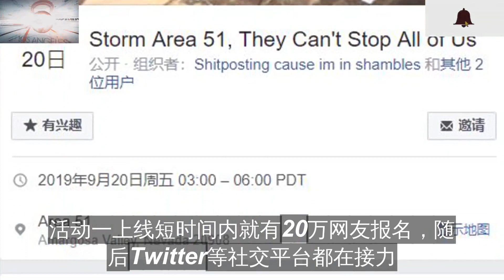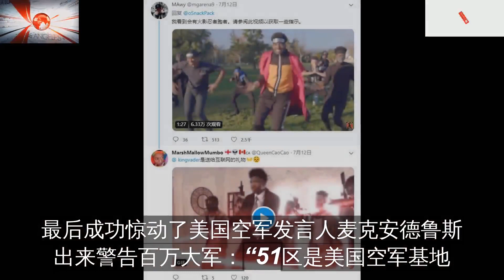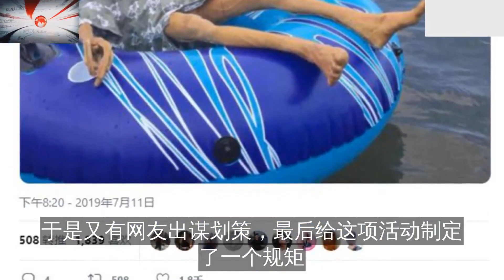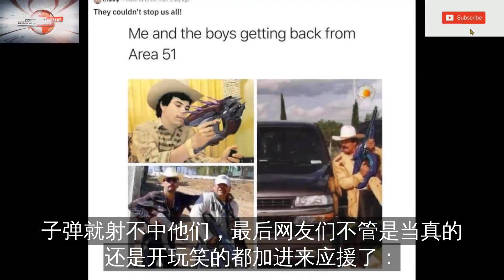100万网友相约勇闯美军51区，想要解放外星人！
又到了一年暑假好时光
说到暑假就想到暑假游
想到暑假游就想到人挤人热死人
于是灵机一动的美国网友想出了一个年度“沙雕”的花式旅游
有一群网友在Facebook页面发起“攻占 51区
他们无法阻止我们